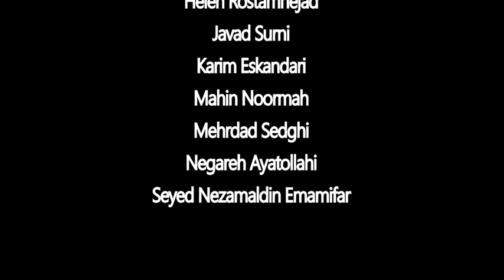مروری بر نکوداشت حبیب الله آیت اللهی - قسمت اول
Habibollah Ayatollahi Appreciation Event - Highlight 1

تاریخ: ۱۶ اسفند ۱۴۰۰
مجری ها: رز صانعی و رویا دلخوش

Hosts: Rose Sanei and Roya Delkhosh

ادیتور:
محمد صادقی
Editor:
Mohammad Sadeghi